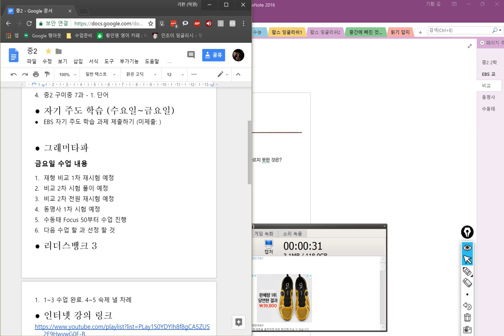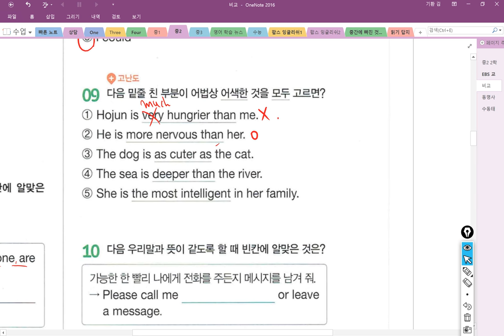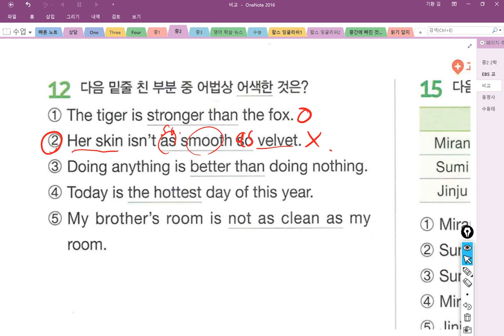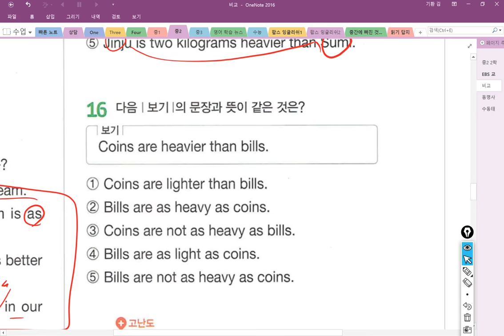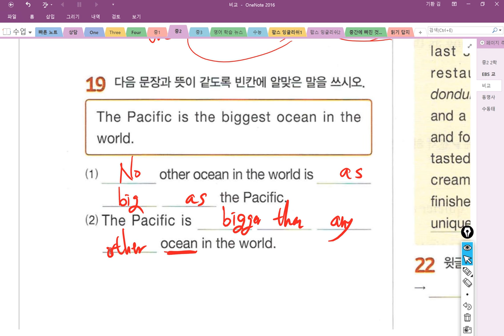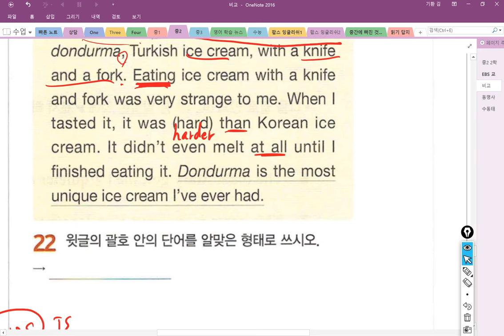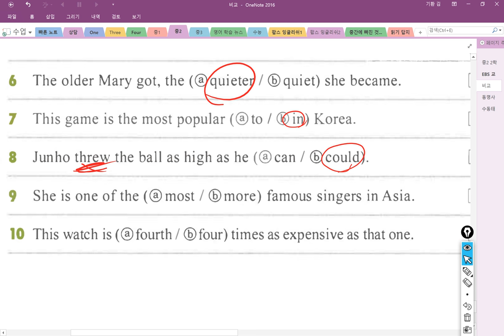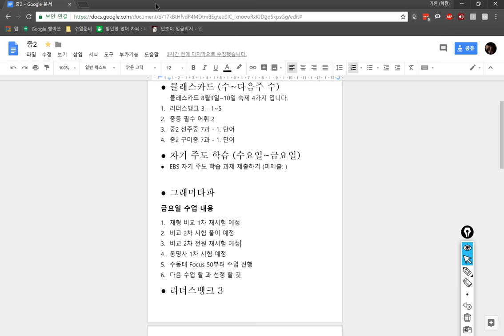중2 2018 08 10